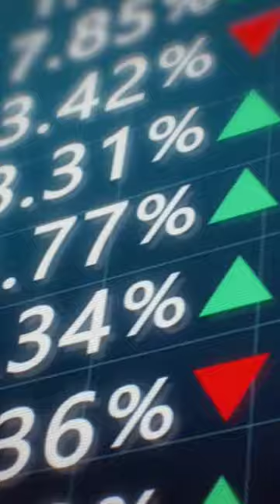BRUTTO ടെ SECRET ഞാൻ Reveal ചെയ്തു- In Just 5 Days"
Description:

In today's video, we dive deep into the fascinating world of Brutto, a talented Malayalam YouTuber known for his hilarious roasting videos, captivating reels, and incredible growth. Join me as we uncover the secrets behind Brutto's rapid rise to fame and explore the strategies he employs to engage his audience and achieve phenomenal growth on YouTube.

Discover how Brutto's unique content creation techniques, clever editing skills, and impeccable comedic timing have propelled him to become a prominent figure in the YouTube community. As a fellow YouTube creator specializing in tips and tricks, I delve into Brutto's channel, analyzing his successful video formats, engaging thumbnails, and captivating titles that have undoubtedly contributed to his high click-through rate (CTR) and impressive subscriber count.

Throughout this video, I break down the actionable insights and strategies behind Brutto's success, offering you valuable tips and practical advice that you can implement to enhance your own YouTube journey. Whether you're a new content creator or an experienced YouTuber seeking growth, this video will equip you with the tools you need to optimize your channel, improve your CTR, and ultimately increase your subscriber base.

Join me on this exciting investigative journey into Brutto's channel, as we unlock the secrets to his remarkable growth and apply these insights to our own YouTube ventures. Don't miss out on this opportunity to gain valuable knowledge that can take your channel to new heights!

- Brutto
- Malayalam YouTuber
- Roasting videos
- Reels
- YouTube growth
- YouTube tips and tricks